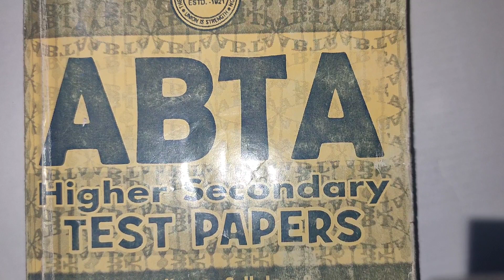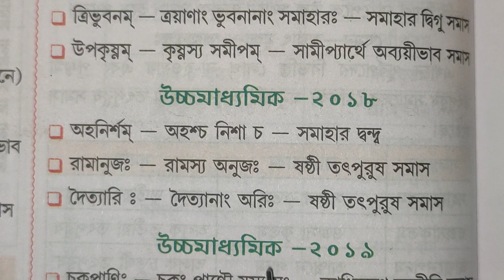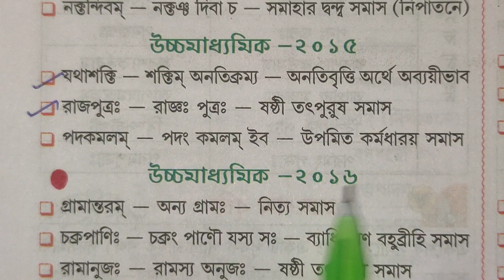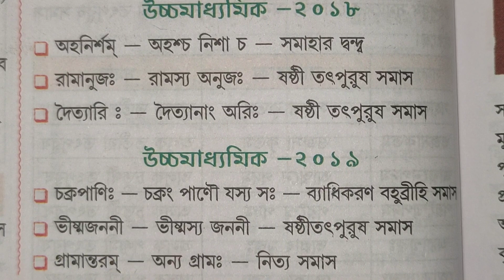সমাস || উচ্চমাধ্যমিক সংস্কৃত || ABTA টেস্ট পেপার ২০২৩